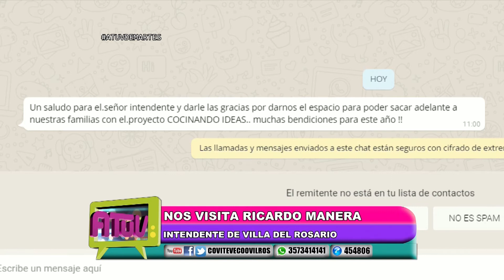ATUV INTENDENTE RICARDO MANERA/BALANCE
Emitido el 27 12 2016 Canal 2 y 115 HD